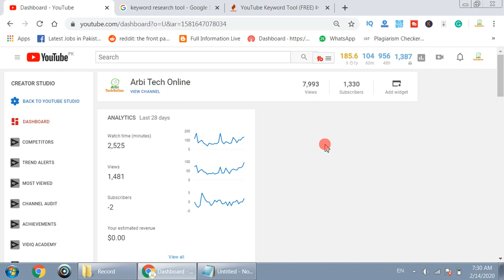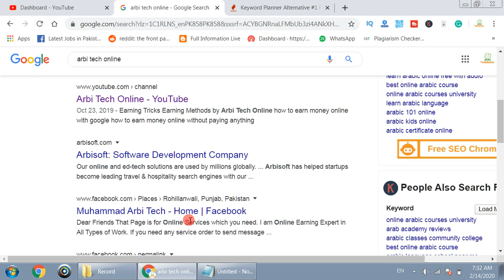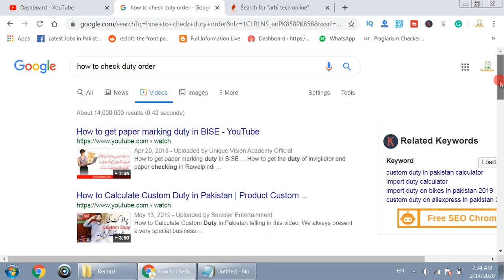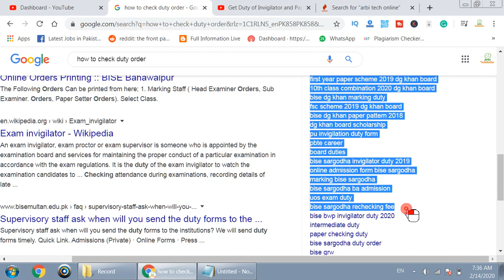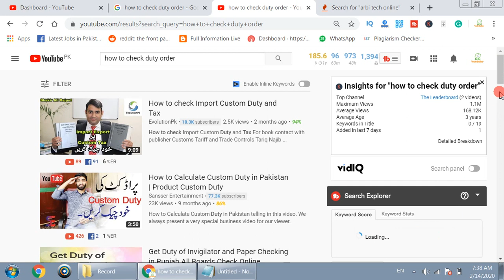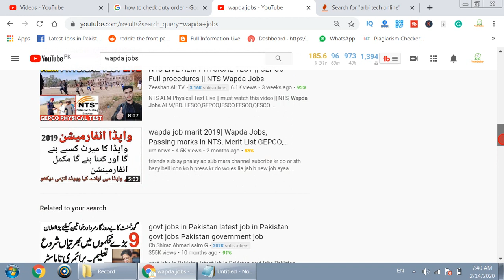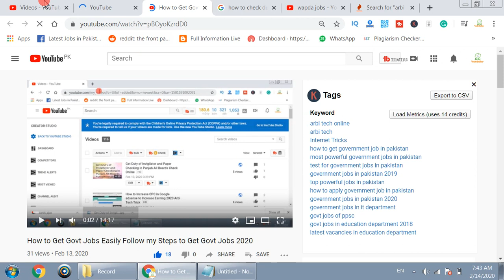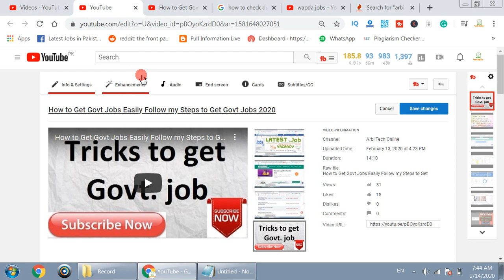Free Keywords Research Tools Rank Your Posts,Videos in 12 Hours how to find keywords Trick 2020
Free Keywords Research Tools Rank Your Posts, Videos in 12 Hours Trick 2020
how to find keywords
best free keyword research tool
free keyword tool
google keyword planner tool free
keyword research tools
google keyword planner free
keyword tool youtube
google keyword search volume
Muhammad Arbi